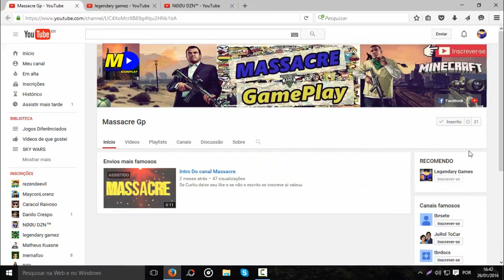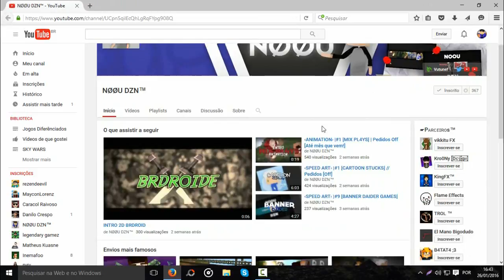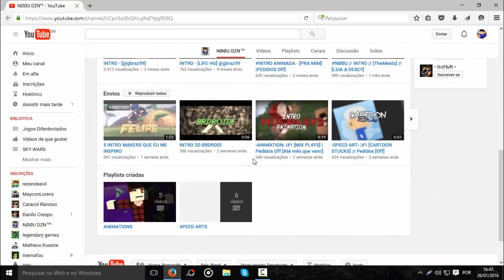Divulgando Canais #1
💛ADOROU ? FAVORITE !

💚NÃO TEM TEMPO ? ASSISTA 💙MAIS TARDE !

💛ADOROU MUITO ? COMPARTILHE 💗COM OS AMIGOS !

🌟🌟🌟TG Legendary🌟🌟🌟

➡ Download -

💎💎💎MEU EDITOR💎💎💎

➡ Download - Cantasia

💟💟💟MEU GRAVADOR💟💟💟

💜💜💜Minecraft PE ATUALIZADO💜💜💜

💛💛💛BLOCK LAUNCHER ATUALIZADO💛💛💛

💣💣Servers Para MC PE 0.13.X

🌎 Survival Games - sg.lbsg.net
🌏 SkyWar LIFEBOAT - sw122.lbsg.net
🌏 SkyWar Hypixel - Pe.hypixel.net
🌍 Spleef - sp17.lbsg.net

💙💚 MEU NICK - Smurfer9

BLOG BRASILEIRO DE INFORMAÇÕES SOBRE MCPE

CRIADOR DA THUMB ➡ Eu

🔥CANAIS RECOMENDADOS🔥

➡TUDO NA BOX !

✅SKYPE -Legendary_games07

⚠Facebook - Tenho, mas tou com preguiça de colocar 😉